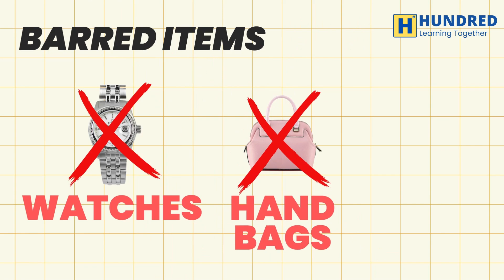Girls Dress Code for NEET 2023 | Must Watch